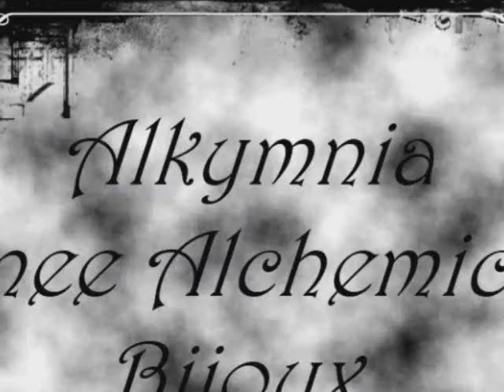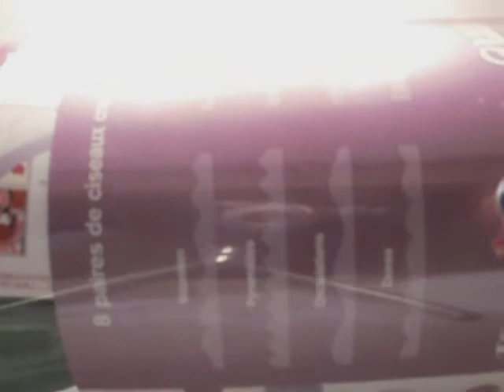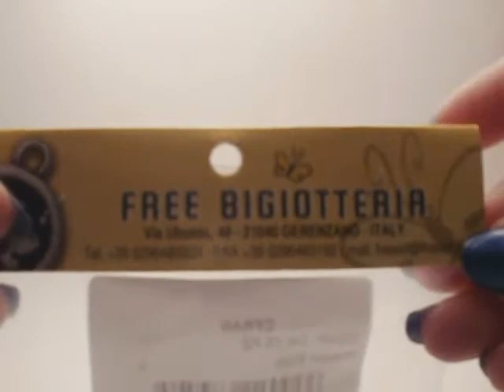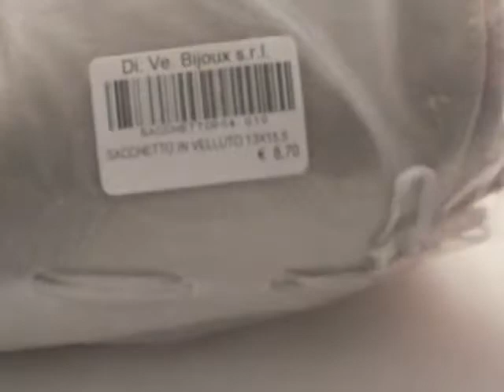Acquisti Miyuki, forbici per scrap booking e varie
gli acquisti fatti alla fiera di bergamo creattiva!

Le opinioni espresse nel video sono di mia proprietà intellettuale e non ho ricevuto alcun compenso.